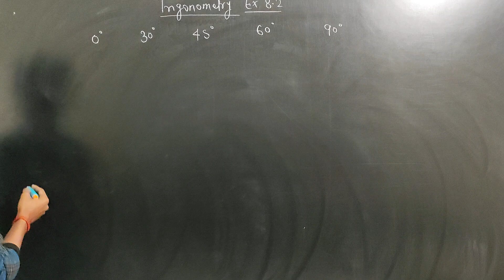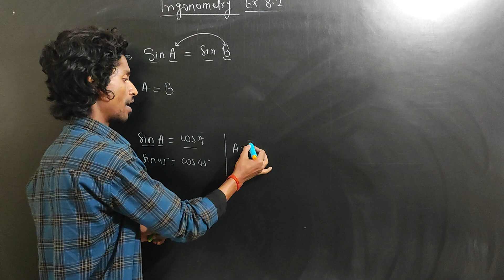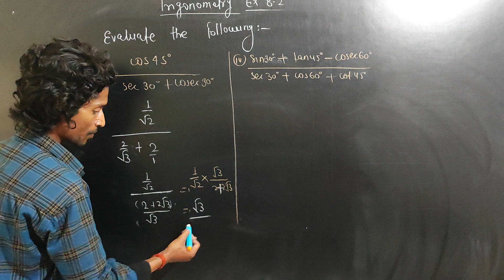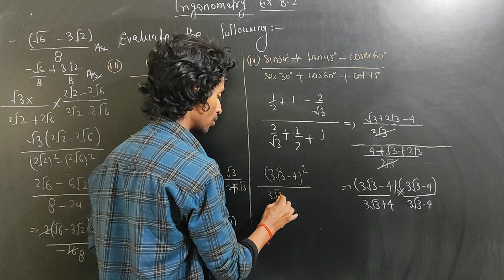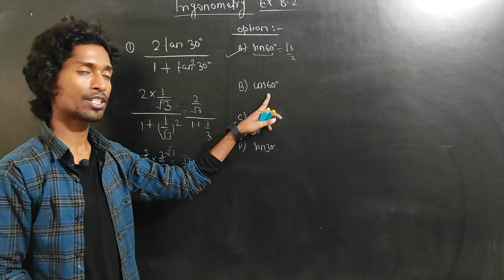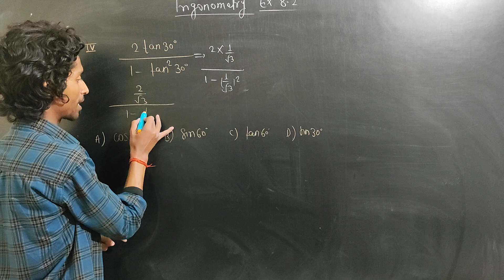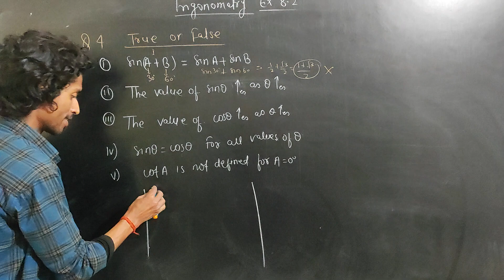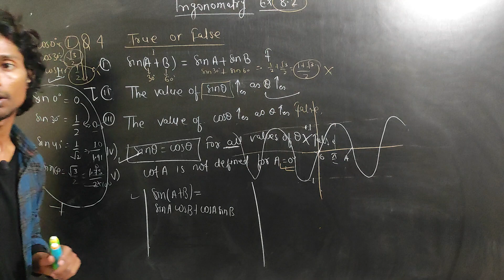Class 10th Maths TRIGO#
NCERT CONCEPT WITH ECERCISE 8.2 COMPLETE SOLUTION